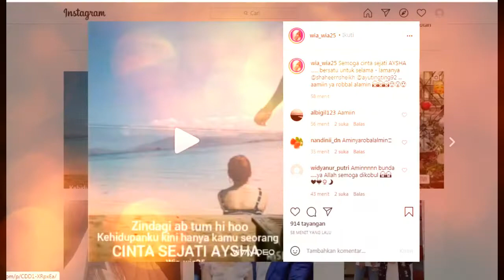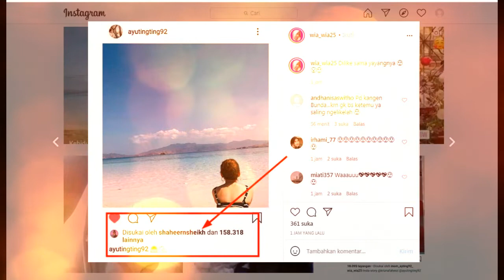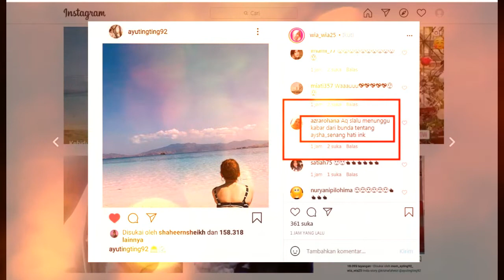masih berani bilang halu pada hubungan ayu tingting dan shaheer sheikh,,coba liat fakta ini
ayu tingting#shaheer sheikh#lesty#billy#attaaurel#mom tv